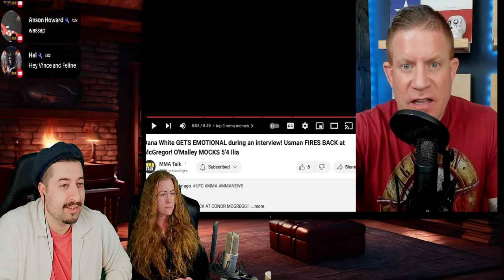Dana White Gets Emotional REACTION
Vince:
ALL MY CONTENT IN ONE PLACE :